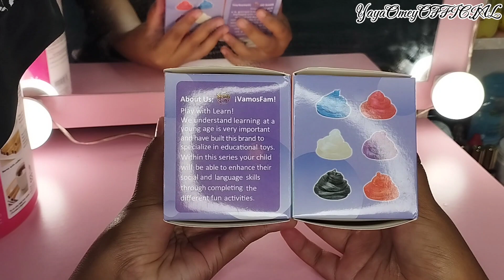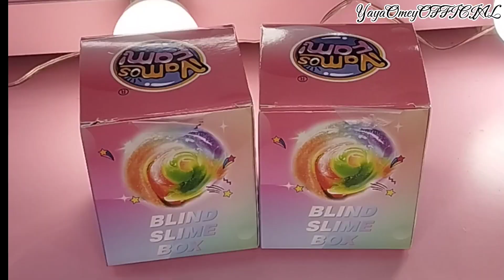UNBOXING BLIND SLIME BOX BUT I'VE GOT TWO SAME COLOURS 😅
HOPE YOU GUYS ENJOY WATCHING MY VIDEOS